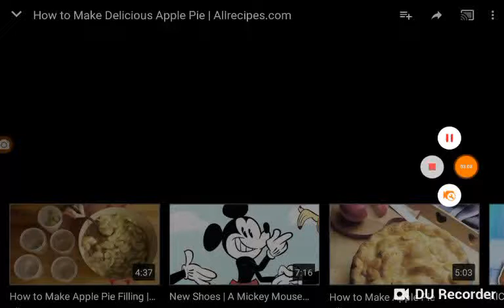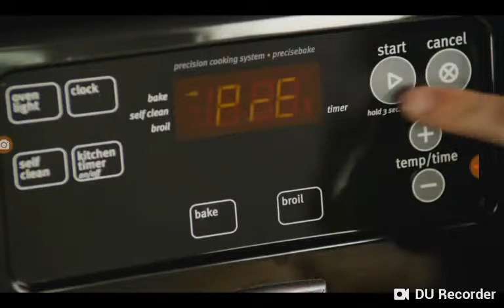How to make Apple Pie (Reverse)